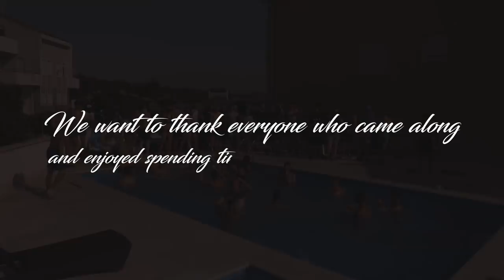Gearbox @ Hard Island 2018 [Official Aftermovie]